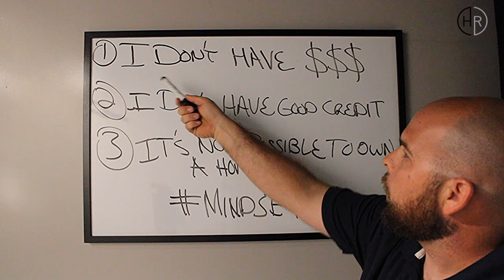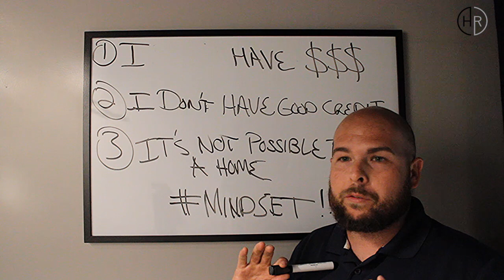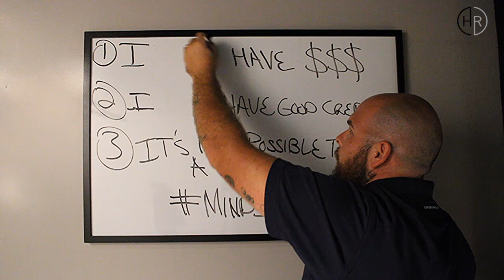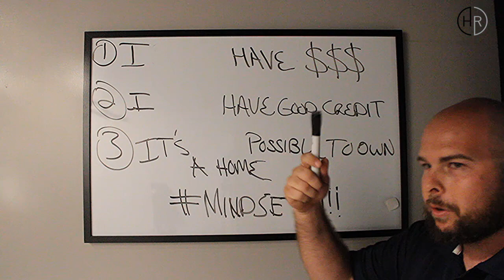Mindset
It's all about mindset.  It's important as a buyer and seller to go into a real estate transaction with a positive mindset.

Contact Derek for home buying and selling

Google: Derek Durish REALTOR